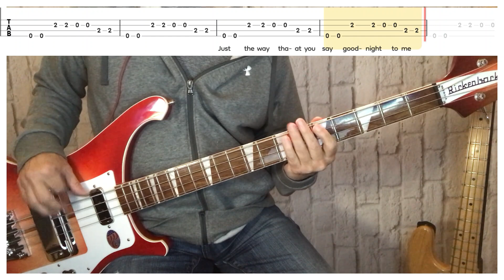"Shakin’ All Over" – Johnny Kidd & The Pirates (bass tab & cover) - FRANKS BASS COVERS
Studio Abbey Road (London)

Bass Tab & Notes
I played the opening according to the tab but switched to less open notes the remainder.

The Song

written by Johnny Kidd, and his original recording reached No. 1 on the UK Singles Chart in August 1960

“we happened to see a girl who was a real sizzler, we used to say that she gave us 'quivers down the membranes'. It was a standard saying with us referring to any attractive girl.

Chad Allen and the Expressions recorded the song in 1965.
When their version was released, their Canadian label, Quality Records, disguised the single by crediting it to Guess Who?, as a publicity stunt to generate speculation that it was by a more famous British Invasion band working incognito.

Disc Jockeys thought the group was actually named The Guess Who, and that's the name that stuck.

Another famous recording by The Who was featured on their 1970 album Live at Leeds.

Musicians/Album
Johnny Kidd (vocals),
Alan Caddy (rhythm guitar),
Brian Gregg (bass),
Clem Cattini (drums)
Joe Moretti (lead guitar